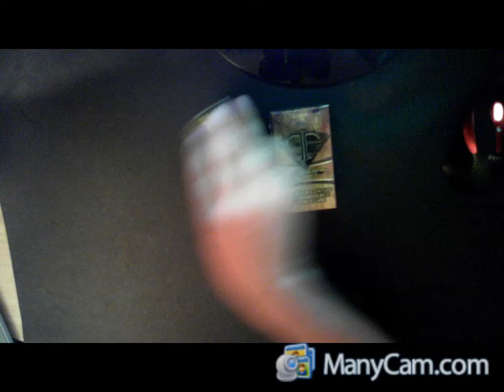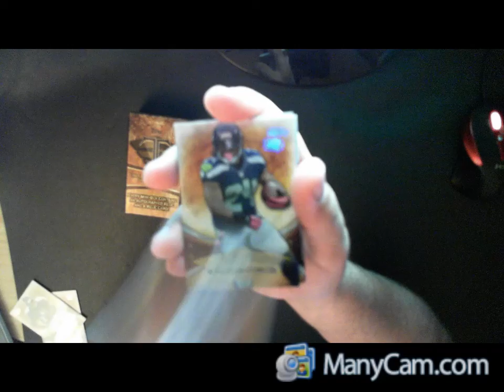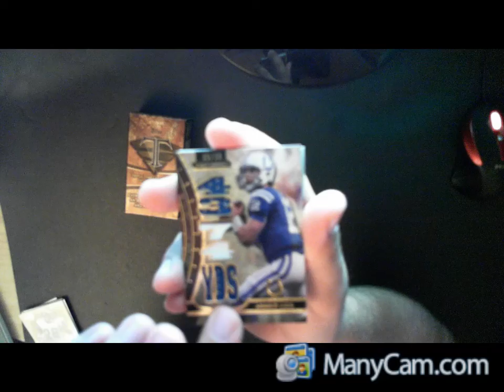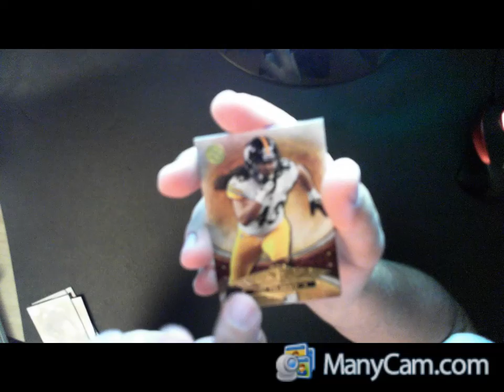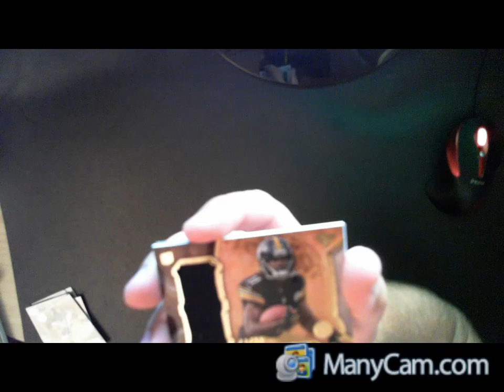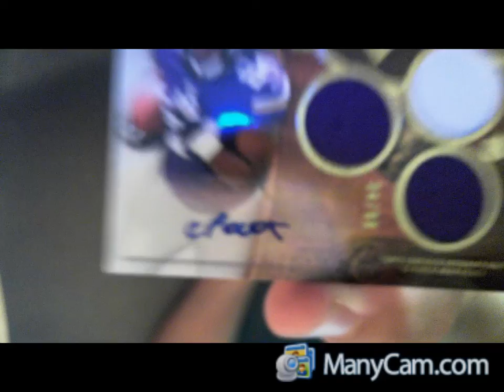2013 Topps Triple Threads Football 7-5-14